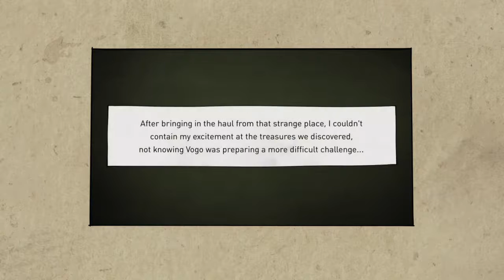GRAVITY RUSH™ 2 Story mission 2